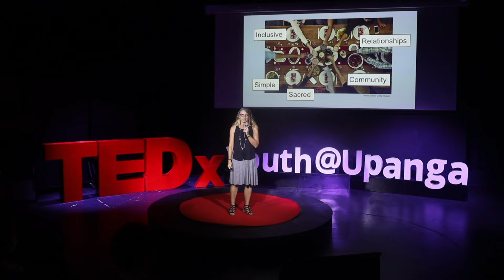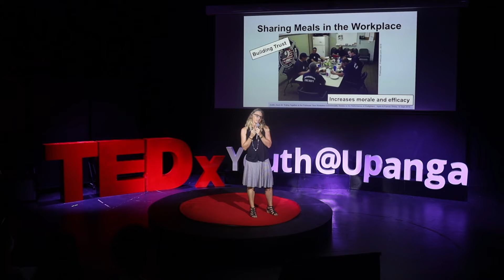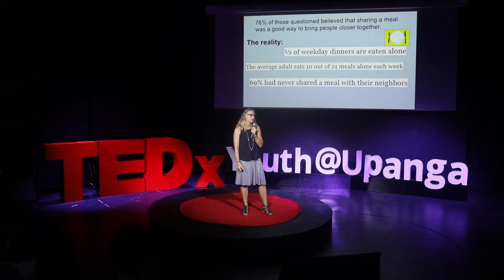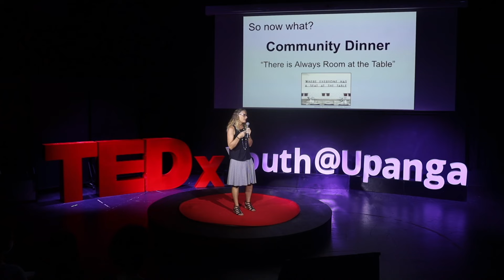The Power of Sharing a Meal | Laura Flosi | TEDxYouth@Upanga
This talk reveals the intricate fabric of human relationships that are established around sharing a meal. Something as simple as sharing a meal becomes a vital ingredient to our survival and well-being.  My name is Laura Flosi and I am a mathematics teacher and football coach at the International School of Tanganyika in Dar es Salaam. I love teaching and coaching because I love being with people. As I spend time with different people, I always learn something new about the world and, in turn, something new about myself. My family (husband Josh and two teenage kids) moved to Tanzania during the height of the pandemic in 2020. Prior to Dar es Salaam, we have lived in Nairobi, Kenya and in Oregon in the USA. In my free time, I love to read, exercise, cook, eat good food, explore new places, and organize anything and everything. This talk was given at a TEDx event using the TED conference format but independently organized by a local community.